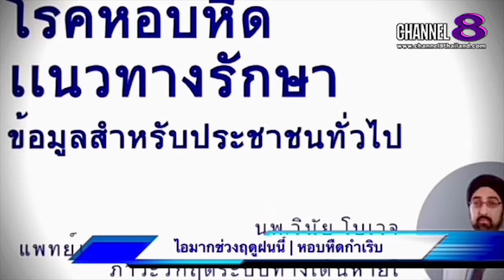Channel8Thailand : The S@M ET! NEWS : คุณ​หมอ​ชวน​คุย​ ไอมากช่วงฤดู​ฝน (3)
The​ SaM​ ET! NEWS​ คุณ​หมอ​ชวน​คุย​ ไอมากช่วงฤดู​ฝน (3)

4 Ku-band @ 54 MHz
24 Ku-band @ 27 MHz

Downlink Information:
NAT TV 1 and 2
Transponder: 22
Frequency: 12090
Symbol Rate: 20000
FEC: 3/4

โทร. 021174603